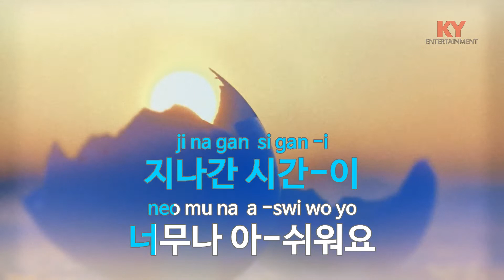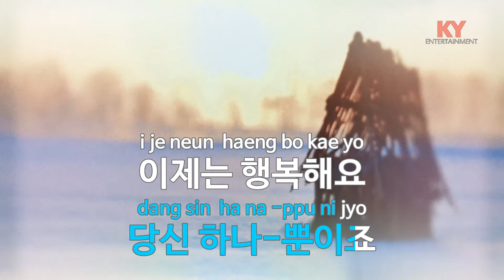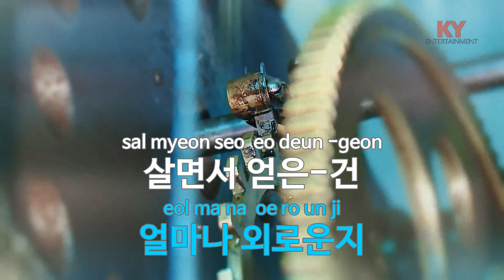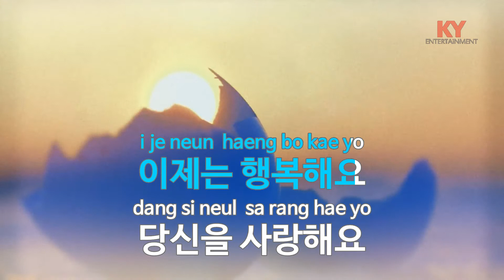[KY ENTERTAINMENT] 사랑하는 이에게 - 김종환 (KY.5329) / KY Karaoke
★ 곡 정보 ★
번호 : 5329
제목 : 사랑하는 이에게
가수 : 김종환
작사 : 김종환
작곡 : 김종환

Copyrightⓒkeumyoung